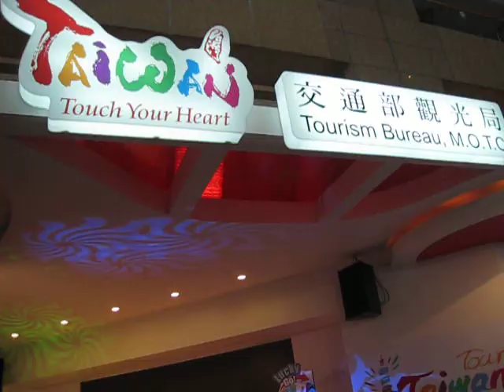2010台北旅展